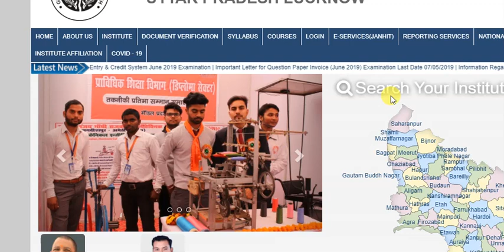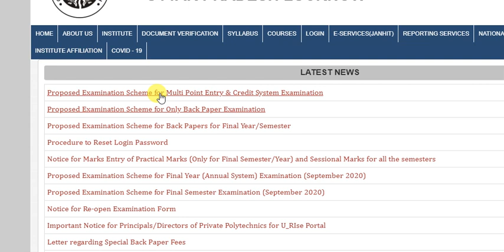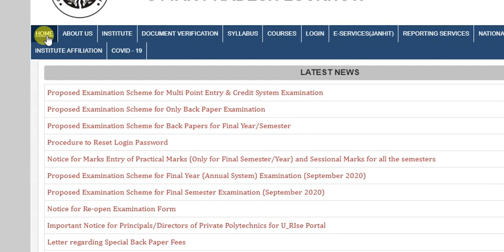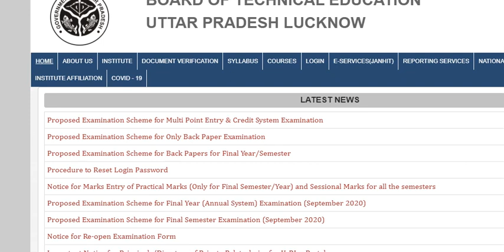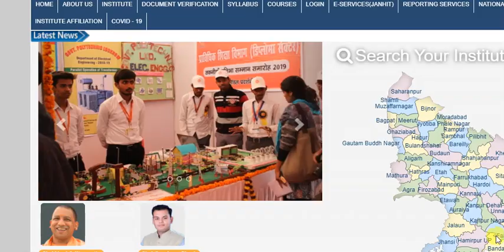Bteup Latest Update Exam pattern |2nd & 4th semester/year Result | final semester Confusion/solution